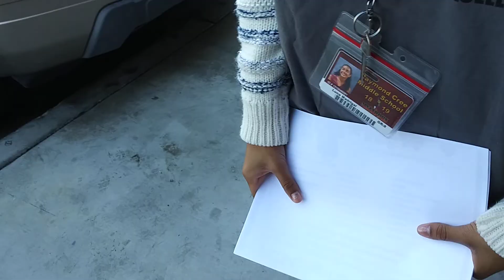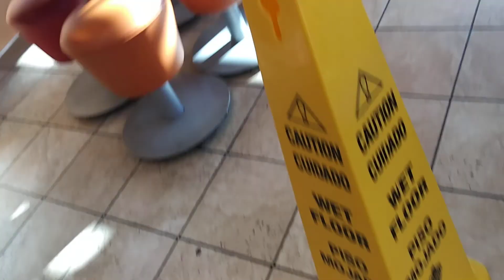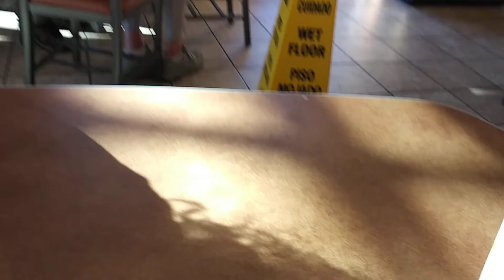Me and my wife find a fine ass boy in the dollar store